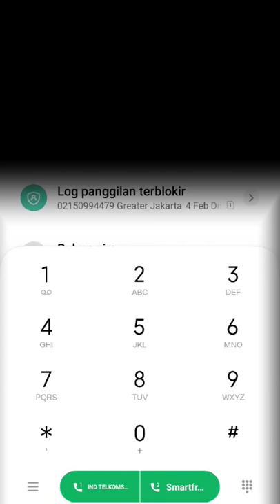dial ngutang pulsa telkomsel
cara ngutang kuota telkomsel